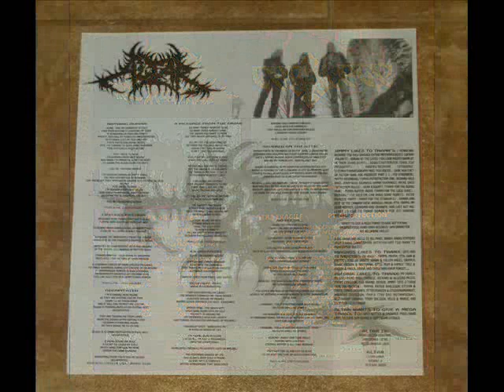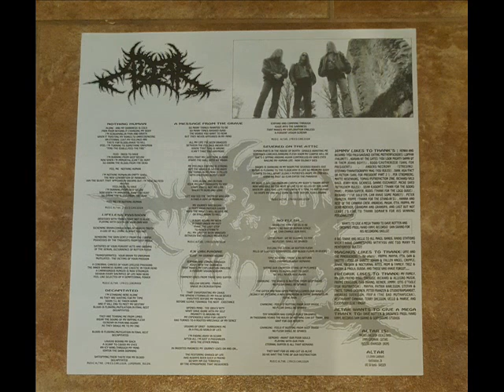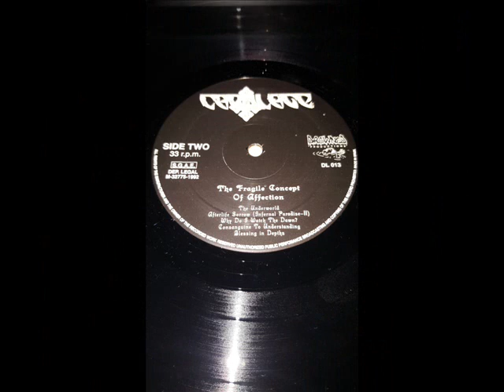ALTAR / CARTILAGE - Split Album 1992 (completo) Full album vinyl (sonido vinilo)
Editado en 1992, aqui encontramos a dos grupos de Death Metal compartiendo este vinilo. Los primeros en la cara A,son ALTAR que proceden de Suecia con el titulo de " Ex oblivione" grabado entre los dias 20 y 23 de julio en 1992. En la cara B nos encontramos con los finlandeses CARTILAGE, con su titulo "The fragile concept of affection" y fue grabado entre Marzo y Abril de 1992. Disco de puro Death Metal en formator vinilo donde estos dos grupos no te dejaran indiferentes.

Side A
1. Altar - Nothing Human                                           04:02
2. Altar - Lifeless Passion                                           03:23
3. Altar - Decapitated (New Version)                           03:33
4. Altar - Daymare / A Message from the Grave   04:50
5. Altar - Ex Oblivione                                                   05:24

Side B
6. Cartilage - The Underworld                                    04:15
7. Cartilage - Afterlife Sorrow (Infernal Paradise II) 04:46
8. Cartilage - Why Do I Watch the Dawn?                04:34
9. Cartilage - Consanguine to Understanding            04:56
10. Cartilage - Blessing in Depth                                    02:25

ALTAR
Magnus Carlsson Vocals, Bass
Jimmy Lundmark Guitars
Fredrik Jarnberg         Drums

CARTILAGE
Mikki Salo                 Vocals
Mikko Hannuksela Guitars
Karri Suoraniemi         Guitars, Vocals
Harri Huhtala         Bass
Kai Hahto                 Drums, Keyboards